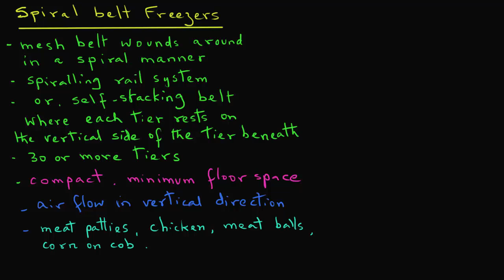Spiral belt freezers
Sprial belt food freezers are described.

Please provide feedback on this tutorial by selecting "Like" or "Dislike". Your feedback and comments are important to me in developing new tutorials.